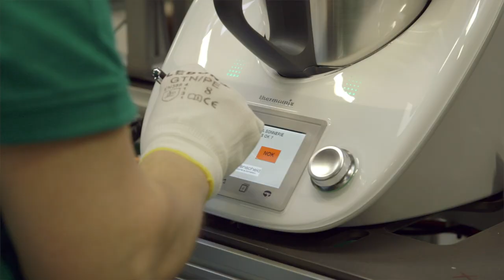Secrets de fabrication - Thermomix ® TM5 [FR]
Le Thermomix ® TM5 surprend par sa puissance, son design, sa précision et son résultat professionnel.

Découvrez comment le Thermomix ® est fabriqué, le contrôle de la qualité de chaque pièce qui le compose et de chaque étape du processus de fabrication. Nos équipes travaillent pour vous offrir le meilleur de l'ingénierie allemande et créer un robot de cuisine professionnelle qui vous permettra de réaliser des recettes que vous n'auriez pas imaginé être capable de faire sans.

De plus, Thermomix ® est un appareil conçu pour être durable dans le temps grâce à son design, à sa technologie de pointe et ses pièces de haute qualité.